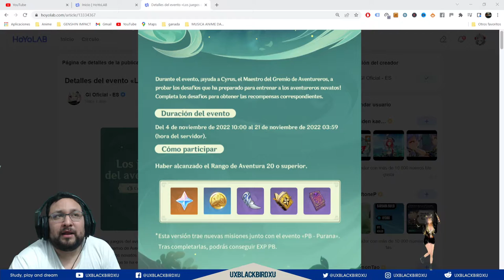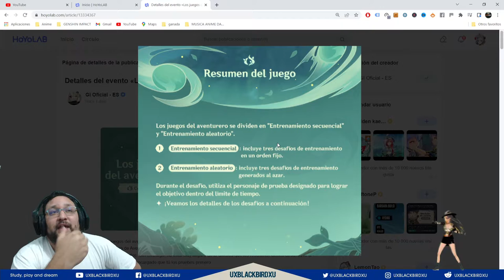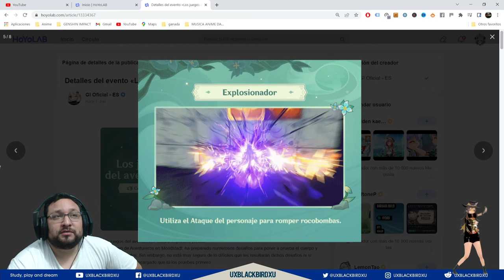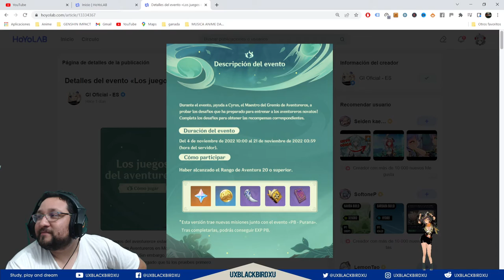✅ LOS JUEGOS DEL AVENTURERO 👍 | 🌴 Genshin Impact🌴 Guia del evento, Protogemas y mas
Codigo Creador de Contenido en EPIC:
UXBLACKBIRDXU

OH EKATE
banners mas nuevos (ohekate)